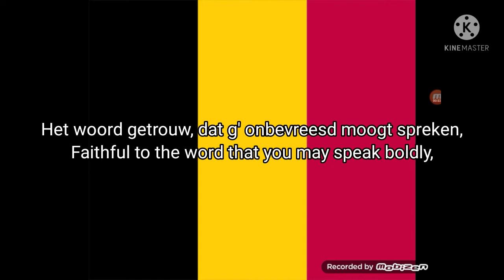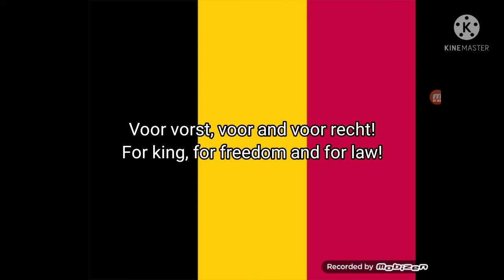National anthem of Belgium - Brabançonne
this is dutch. The actual song is in French, German, and Dutch at the same time.